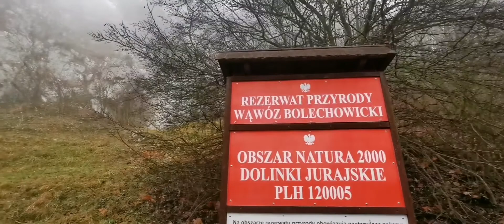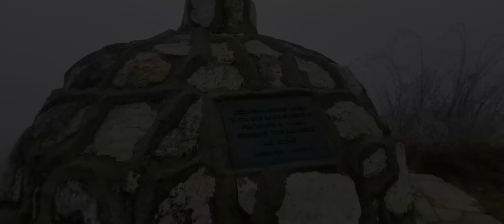Wąwóz Bolechowicki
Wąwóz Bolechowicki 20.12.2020